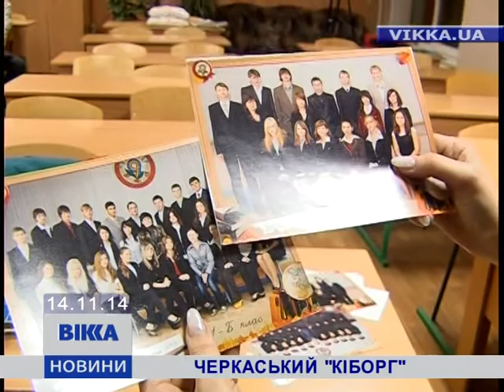Черкаський 22-річний «кіборг» вже за 10 днів повернеться на передову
Філолог за професією, захисник – за покликанням. На фронт черкащанин Сергій Галян пішов добровольцем, потайки від рідні. Спершу воював під Слов’янськом, згодом – у донецькому аеропорту. Відтоді, каже, поділив життя на «до» і «після». Зараз від пережитого і побаченого оговтується у відпустці. Але на передову вирушить знову. Боронити Батьківщину до останнього патрона. Історія 22-річного черкаського «кіборга» – у нашому наступному сюжеті.